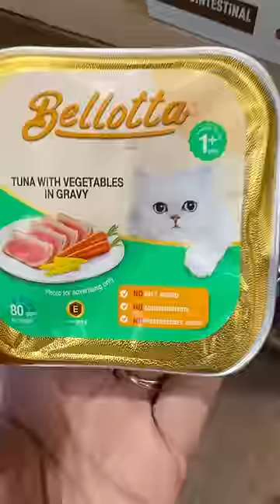Shopping for Boba ♥️